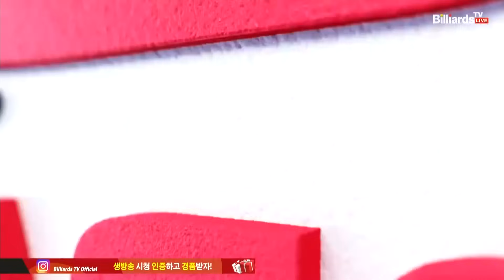5세트 휴온스(사이그너) vs 하나카드(Q.응우옌)[웰컴저축은행 PBA 팀리그 2023-2024] 3라운드